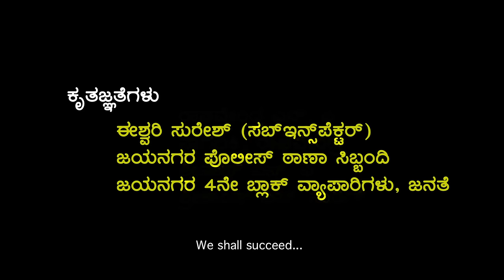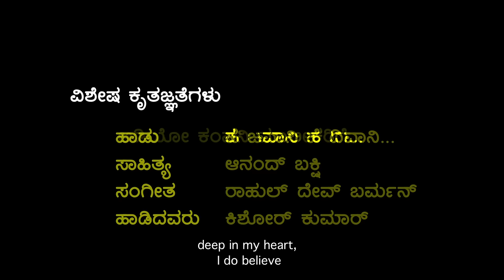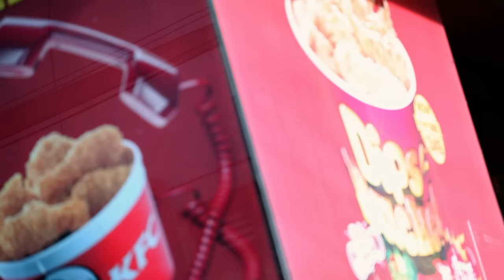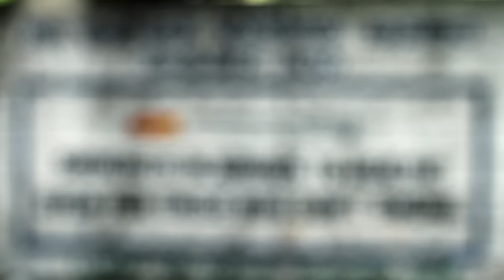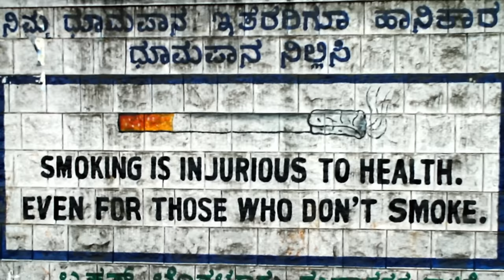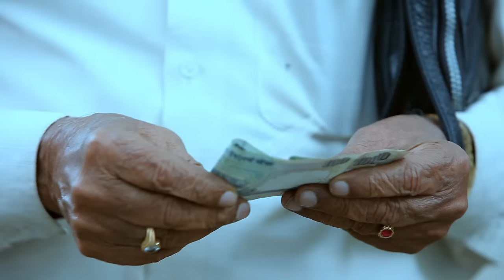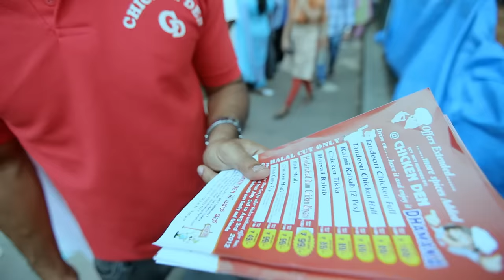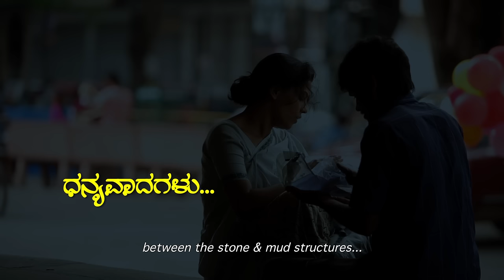Jayanagar 4th Block | Dhananjaya | D Satya Prakash | Satya Pictures | Kannada Short film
Jayanagar 4th block is a story revolving around an actor, a florist and a retired school teacher.
Although strangers to each other, they often meet at a place regularly developing a friendship. Each of them finds a piece of happiness that they had lost, at Jayanagar 4th block.

Cast: Dhananjaya, H C Subbu Rao, Divya, Dharmanna Kadur, Bimbashree, RJ Priyanaka
Director: D Satya Prakash
DOP: Lavit
Story & Dialogue: Dhananjaya
Screenplay: Nataraj S Bhat, Dhananjaya, D Satya Prakash
Editor: B S Kemparaju
Title Logo: Nagendra
Sound Design: Rajan